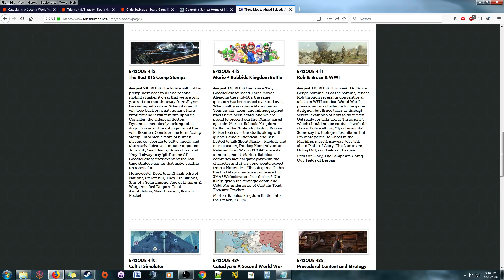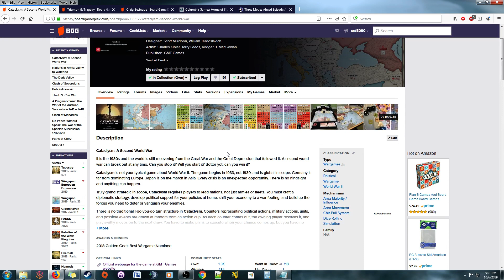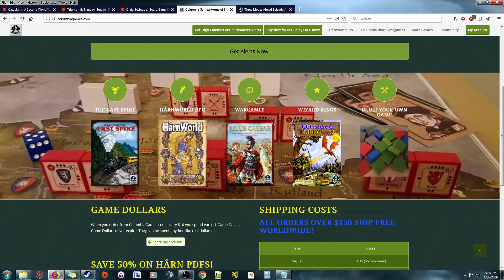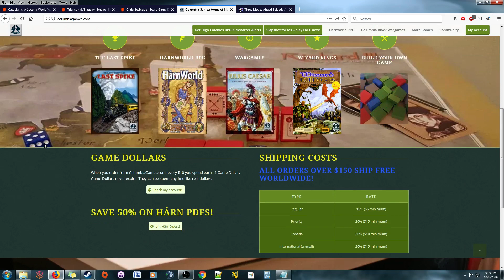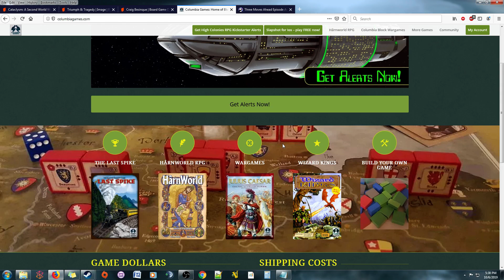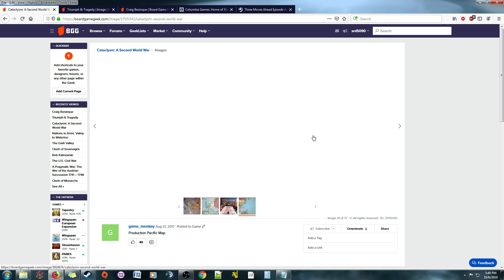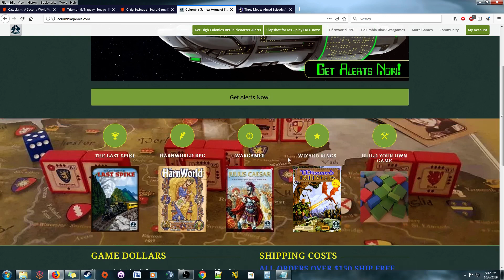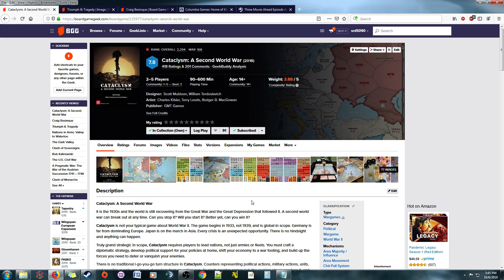Cataclysm, Triumph & Tragedy, and why I don't like Block Games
In reaction to the thought-provoking episode of the Three Moves Ahead Podcast regarding GMT Games' Cataclysm, I share my thoughts on how it compares to Triumph & Tragedy and why I'm not really a fan of any other block games.